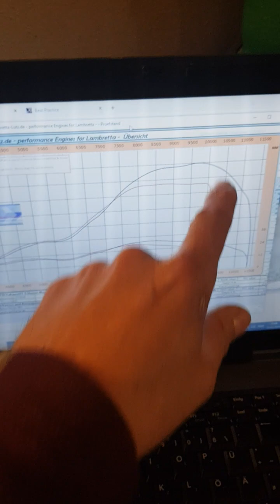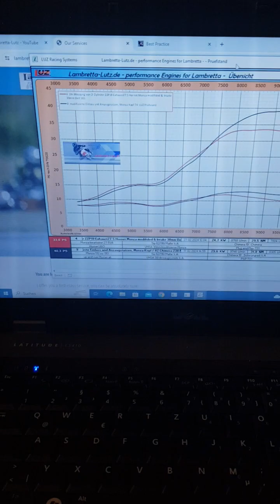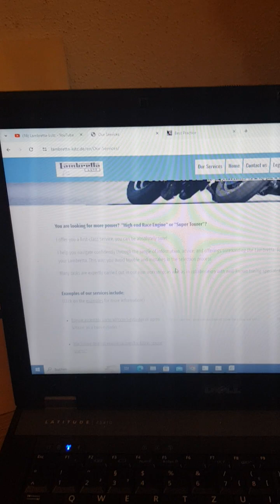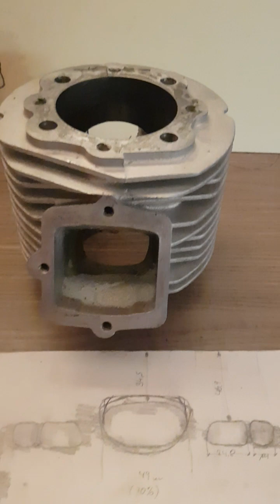Lambretta, the Secret of the 40HP+ Cylinder, 5 steps Checklist for free power...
The Monza Cylinder is modified and ported to produce almost double the power straight out of the box. But how?

1) Draw the port mapping and check timings.
2) Depending on the crank stroke and length of the conrod, you have to recalculate timings.
3) Depending on the power output you want to reach, exhaust porting is necessary (i.e., for 30HP, you don't have to change anything on the exhaust at all!).
4) Modify the intake manifold, taking care of the side squish velocity of the head.
5) Make correct adjustments to ignition timing and carb jetting to fine-tune the setup.

Et voilà - 40HP!

I use professional calculation programs that plot blueprints of the new port designs to transfer exactly to the cylinder.